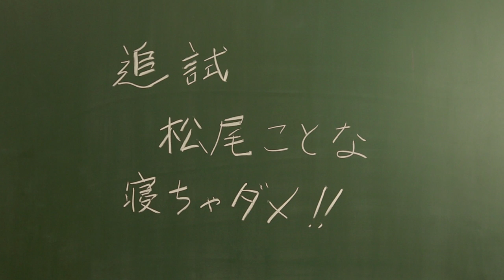Miniature Garden -ミニチュアガーデン- 「笑顔の救世主」 MV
Miniature Garden -ミニチュアガーデン-
「笑顔の救世主」ミュージックビデオ

監督：中野森
作詞：しょうゆ つぶ貝　作曲：池住祥平

2015年6月24日(水)
Miniature Garden 4th 両A面 single「mint/アセロラノーツ」発売決定！

Miniature Garden「mint/アセロラノーツ【mint盤】」
Miniature Garden「mint/アセロラノーツ【アセロラノーツ盤】」

●リリースイベント中は原則として大阪以西で【mint盤】、大阪より東の地域で【アセロラノーツ盤】を予約受付予定！
●収録楽曲は同じ内容です！
●ジャケットは4月末頃公開予定！

【収録内容】
1.mint
2.アセロラノーツ
3.mint(Off Vocal)
4.アセロラノーツ(Off Vocal)

2015年6月28日(日)
Miniature Garden 4th 両A面 single「mint/アセロラノーツ」
発売記念ワンマンイベント開催決定！

「mint/アセロラノーツ」発売記念イベント"赤"
会場：LIVE HOUSE Ash OSAKA 時間：11:30 OPEN 12:00 START
料金：「mint/アセロラノーツ【アセロラノーツ盤】」帯付属の抽選券3枚 （+ 1D 600円）
※抽選券をお持ちでない方は当日3000円+1D 600円でご入場頂けます。

「mint/アセロラノーツ」発売記念イベント"緑"
会場：LIVE HOUSE Ash OSAKA 時間：17:00 OPEN 17:30 START
料金：「mint/アセロラノーツ【mint盤】」帯付属の抽選券3枚（+ 1D 600円）

※大阪以西にて【mint盤】、大阪より東の地域にて【アセロラノーツ盤】のご予約を受付予定！帯の抽選券はライブ入場及びライブ後の抽選会にご利用頂けますので当日は必ずお持ち下さい！

ライブ情報等はオフィシャルサイト等をチェック！
●Miniature Garden +ミニチュアガーデン+ オフィシャルサイト
●Miniature Garden -ミニチュアガーデン- Facebook ページ